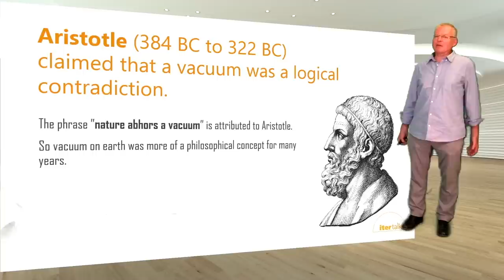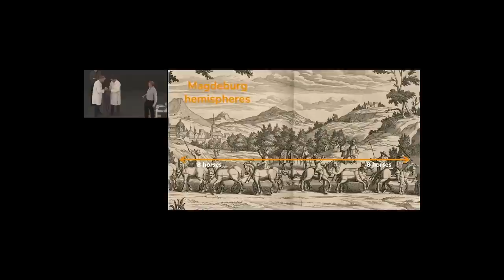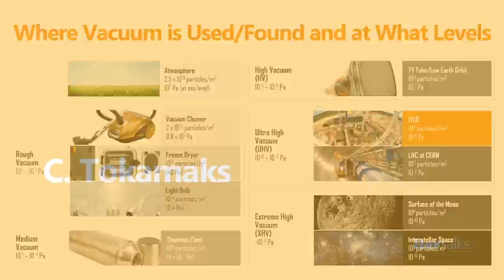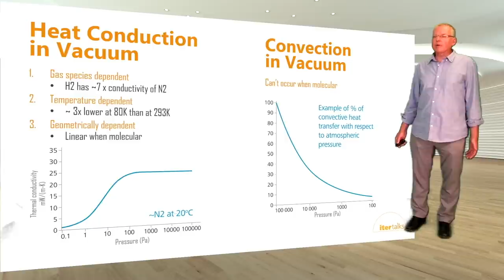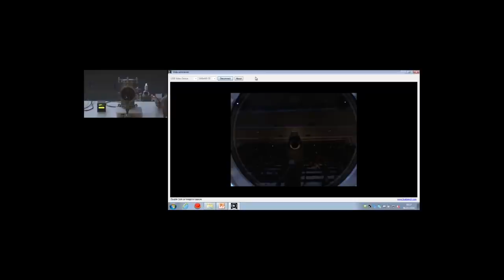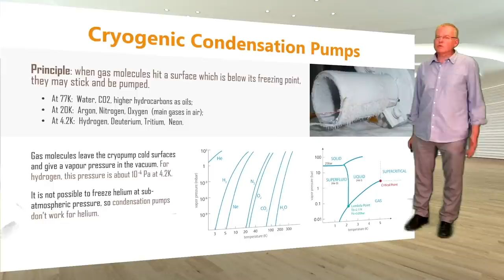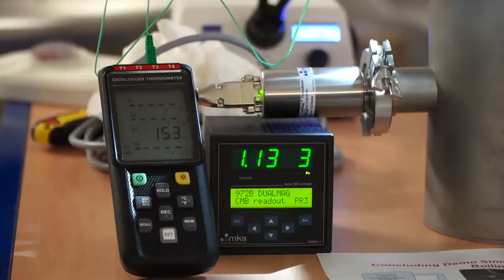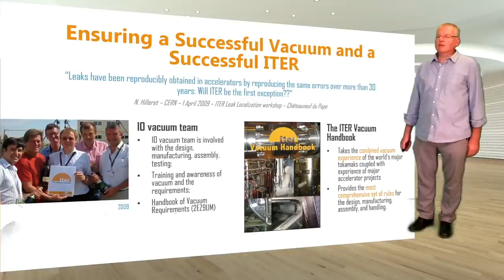ITER Talks (4): Vacuum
In the latest episode of the ITER Talks series, join ITER specialist Robert Pearce for a voyage into the universe of vacuum. Is vacuum absolutely nothing … or is it something more than you could imagine? Does a “perfect vacuum” exist? How can vacuum be defined and measured, and how did scientists come to understand it? What is the importance of vacuum for ITER?

As head of the Vacuum Delivery & Installation Section at ITER, Pearce is responsible for the systems that will create the necessary vacuum conditions not only in the plasma chamber and the cryostat, but also in heating, diagnostic and auxiliary systems.